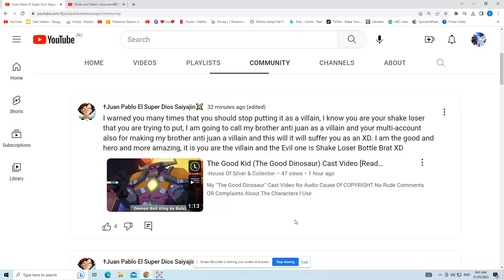I DON'T CARE What Your Arrogant Brother Thinks JUAN!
I LITTERLY DON'T CARE OF WHAT YOU HAVE TO SAY' AND I DON'T CARE ABOUT YOUR FAKE BROTHER AS WELL' SO HOW ABOUT YOU LEAVE ME ALONE AND GET OFF YOUTUBE' Who cares if i casted you as a villain' you cast me as a villain you can't say anything you dumba$$

anyways have fun being ignored from me for the rest of your worthless little life Juan
cause i'm NEVER making a video about you AGAIN